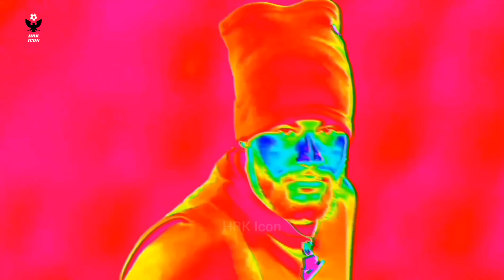Neymar Jr. ☆》Con Calma ● Daddy Yankee & Snow ● Skills & Goals ● 2021● HD